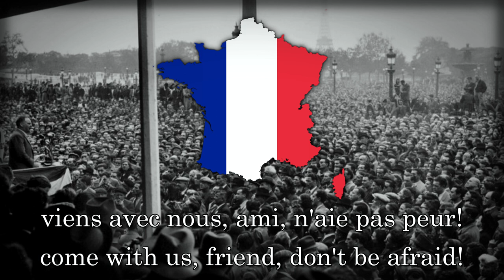"Einheitsfrontlied" - Workers' Song (Spanish, English, French, and German)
Title: Einheitsfrontlied
Translated: Song of the United Front

Language: Spanish, English, French, and German
Composer: Hanns Eisler
Lyricist: José Herrera Petere (Spanish), Eric Bentley (English), Unknown (French), and Ernst Busch (German)
Performer: Ernst Busch

- Lyrics -
Y como ser humano,
el hombre lo que quiere es su pan.
Las habladurías le bastan ya,
porque éstas nada le dan.
Pues, un, dos, tres.
¡Compañero, en tu lugar!,
Porque eres del pueblo afíliate ya
en el Frente Popular.

And just because he's human,
he doesn't like a pistol to his head,
he wants no servants under him
and no boss over his head.
So, left, two, three!
To the work that we must do.
March on in the workers' united front
for you are a worker, too.

Tu es un ouvrier, oui,
viens avec nous, ami, n'aie pas peur!
Nous allons vers la grande union
de tous les vrais travailleurs!
Marchons au pas,
marchons au pas,
camarades, vers notre front!
Range-toi dans le front de tous les ouvriers
avec tous tes frères étrangers.

Und weil der Prolet ein Prolet ist,
drum wird ihn kein anderer befrei'n.
Es kann die Befreiung der Arbeiter nur
das Werk der Arbeiter sein.
𝄆 Drum links, zwei, drei!
Wo dein Platz, Genosse, ist!
Reih dich ein in die Arbeitereinheitsfront,
weil du auch ein Arbeiter bist. 𝄇
- Lyrics -